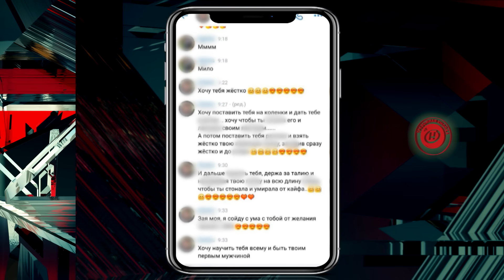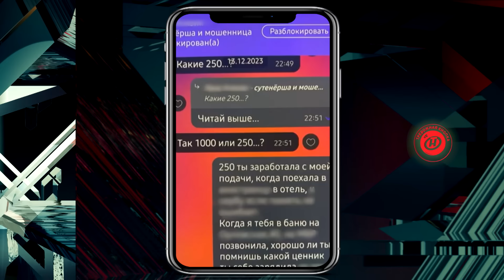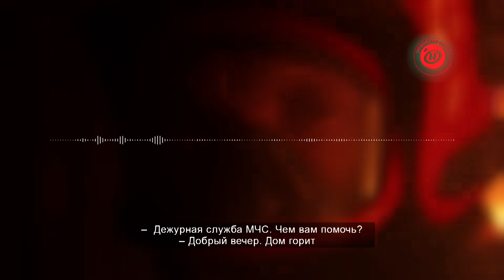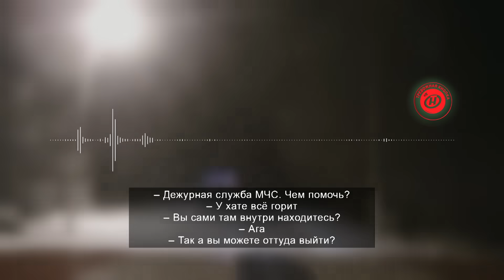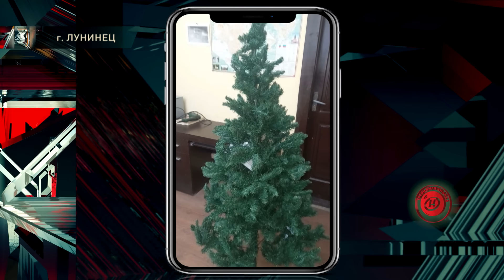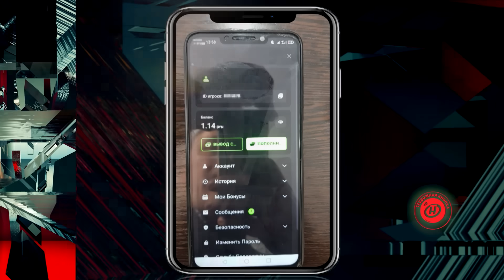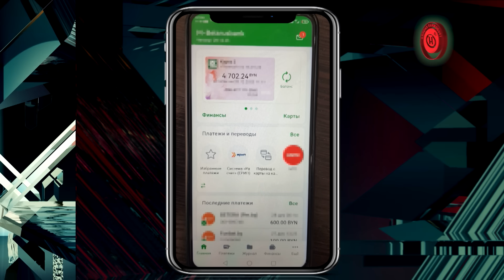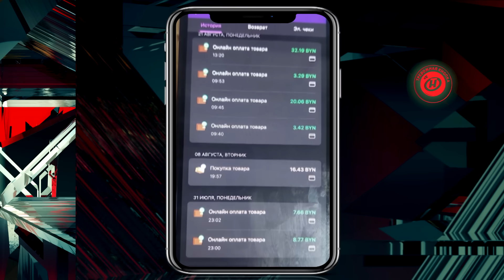Травмы от петард и фейерверков; страшные ДТП; катафалк перевернулся; 10 погибших /Криминал 5.01.2024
00:00 Смотрите в выпуске:

00:27 Больше 17-ти тысяч обращений поступило в органы внутренних дел за 4 выходных дня.

02:02 Травмы от петард и фейерверков фиксировали во всех регионах страны.

03:40 ДТП в первые дни после Нового года.

07:17 Наркотики: изготовление, переработка, приобретение, хранение, перевозка или продажа.

10:06 В столице задержаны педофил – пытался совратить 14-тилетнюю школьницу.

11:58 87 пожаров и 10 погибших.

16:52 В первый день нового года трагический инцидент произошел под Гродно.

18:45 Новогодние злодеи.

21:13 Магазинные кражи в Штатах превратились в "многомиллиардный" бизнес, отечественные воришки.